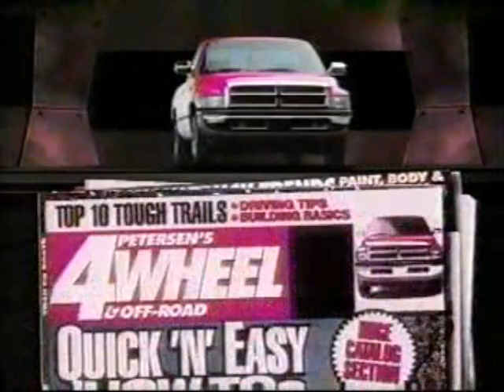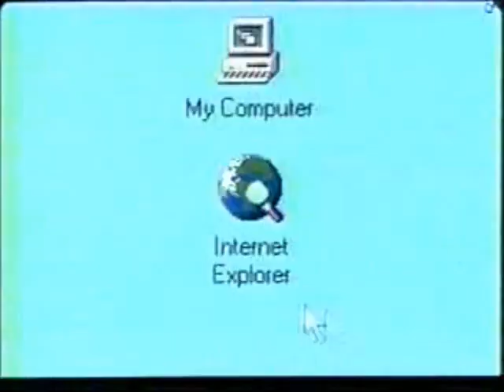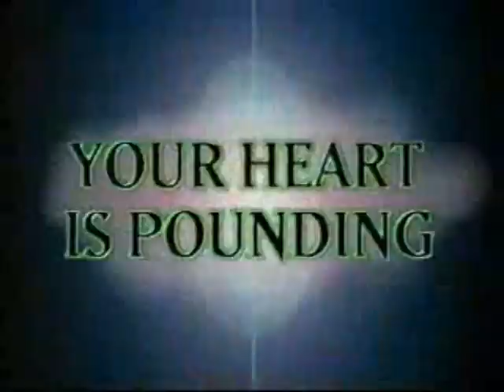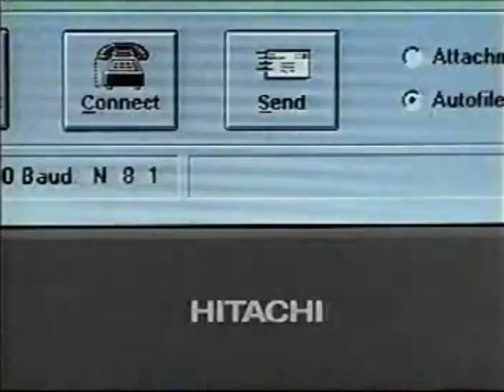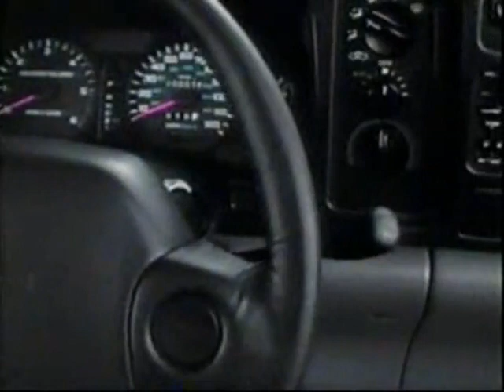1990's TV Commercials: Volume 397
Year: 1996
Network: Fox
Show: 1996 NHL Stanley Cup Finals

Ads:
Dodge Ram
Bud Ice
Movie Ad: The Frighteners
Quaker State
Microsoft
Budweiser
Smith Barney
Hitachi
Pella
Mastercard
Dodge Ram
Valvoline
Gatorade
Fox Ad: Mad TV